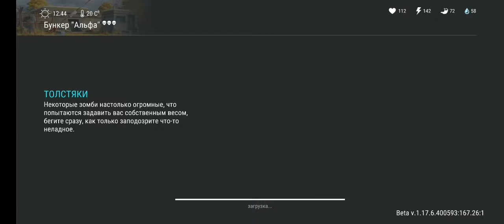LAST DAY On EARTH SURVIVAL